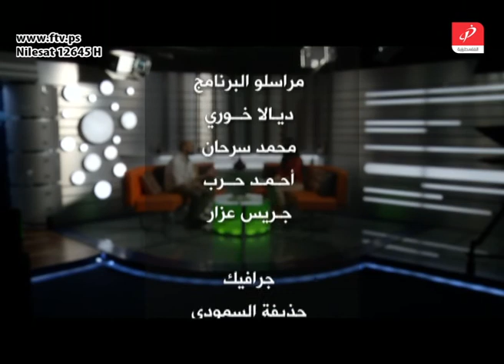التهاب اللثة عند الأطفال وطرق الوقاية